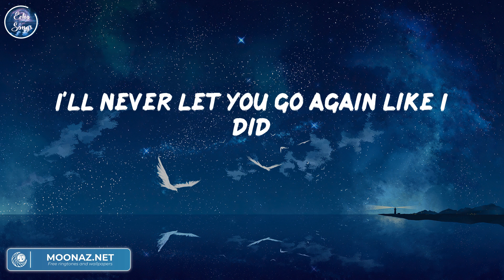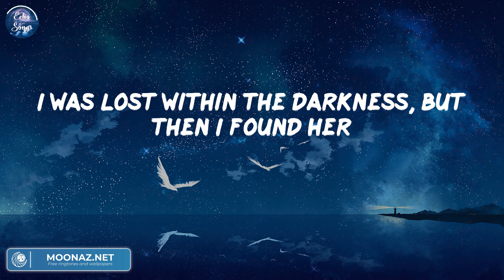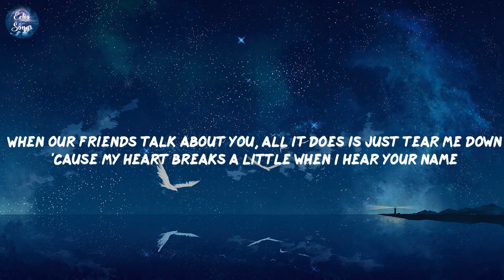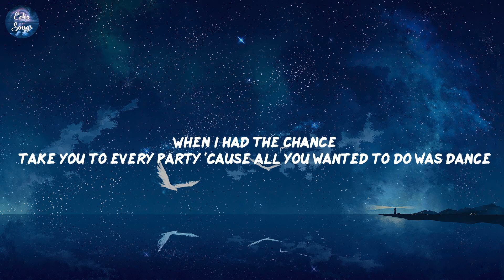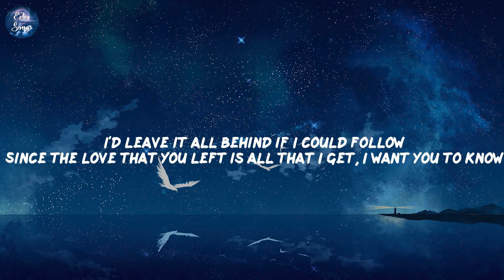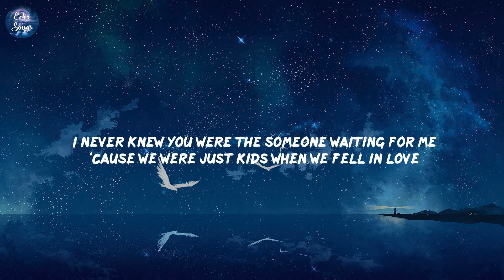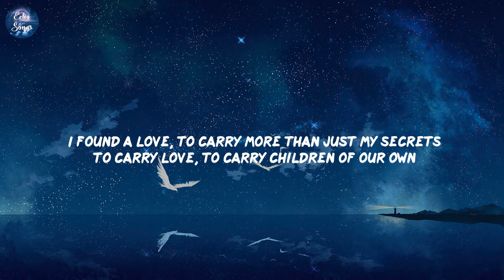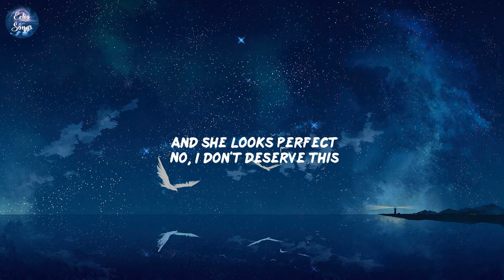Until I Found You, Bruno Mars, Ghost,... (Lyrics) | Mix